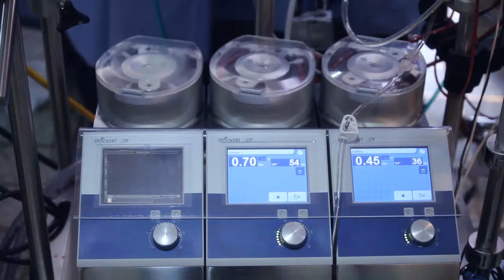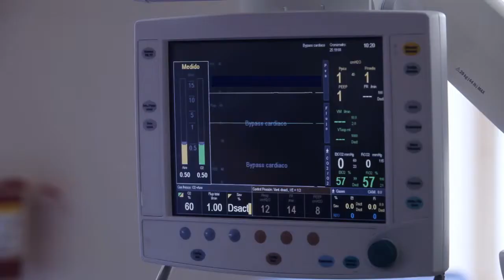Conoce nuestro servicio de Cirugía Cardiovascular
Nuestro Departamento de Cirugía Cardiovascular  ha sido pionero en la realización de todas las cirugías y seguimos en la vanguardia de las nuevas tecnologías.